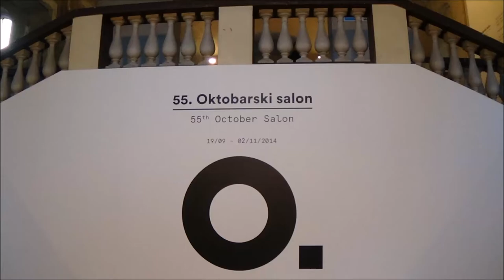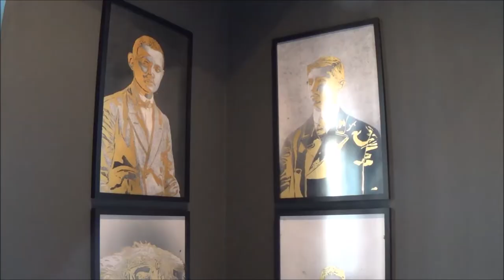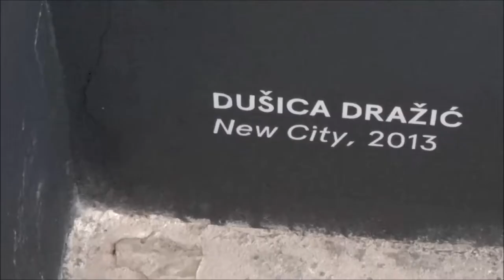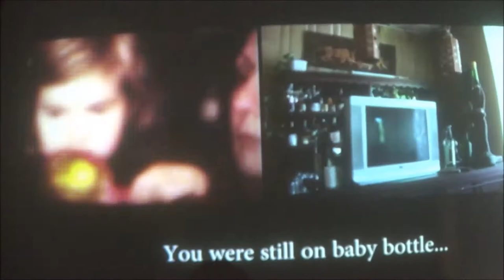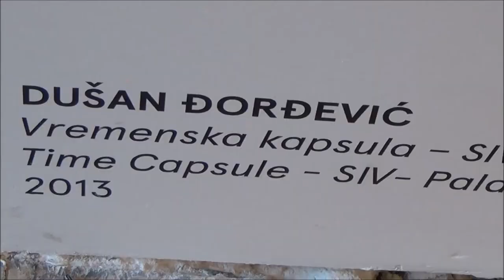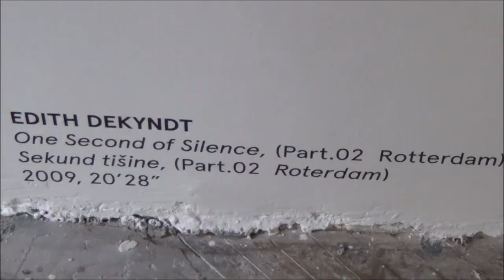OKTOBARSKI SALON 2014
Fantastican prostor, zgrada Vojne Akademije gradjena 1899-te godine, skoro 30 godina  je bila prazna, a sada bi tu trebao da budu stalne postavke gradskog  muzeja. Resavska 40b

Ради се о згради Нове војне академије, архитекте Димитрија Т. Лека, из 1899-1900. године, на улицама Немањиној, Ресавској и Бирчаниновој. Зграда има, у свим нивоима, око 10.000 квадратних метара површине.